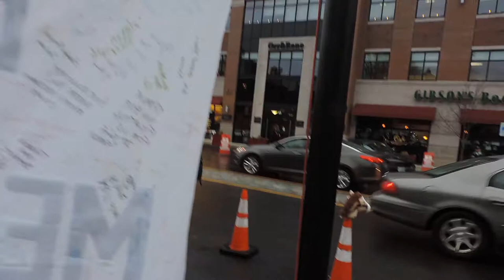Vermin Supreme Crashes HillaryTour Concord 14/24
Gibson's Books  - Concord, New Hampshire
Hillary Clinton tours with her 'What Happened' book. A $30 event sold out downtown, as the line stretched around the corner. Vermin Supreme protests the appearance by his former primary rival, initially filing a lawsuit against the city of Concord for denying his right to have a pony present at the protest, saying, 'The pony is my speech'. The lawsuit was withdrawn when the city compromised, offering a 'free speech zone', and the allowance of the pony. Vermin led a mixed crowd of fellow travelers, including Berners, socialists, libertarians, and anarchists. Chalking festivities, musical interludes, and artistic readings followed, prompting one attendee to exclaim, "I'm offended!"
Captured using a Nikon Coolpix P520 by Garret Ean